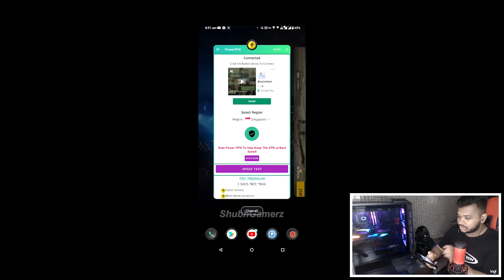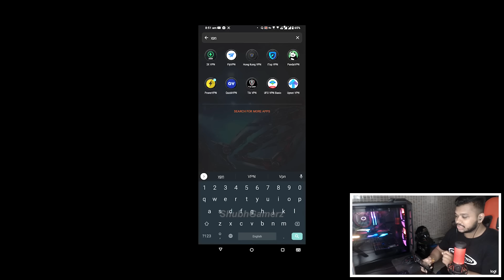PUBG NEW STATE BEST VPN TO PLAY + MY OPINIONS ON NEW STATE SECOND ALPHA | NEW STATE IS LIT !!! 🔥😍👀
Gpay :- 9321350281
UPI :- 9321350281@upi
Bitcoin:- 3NCHhbHxxouGBzNMP8u9NfhjLNMKMN56Ly

My Setup 💻:-

                   250GB Sata SSD
                   500GB M.2 Nvme